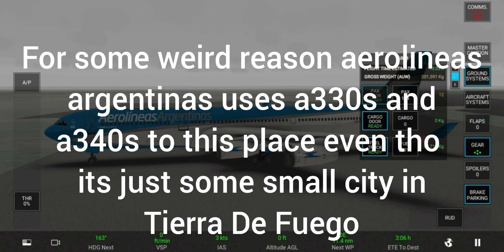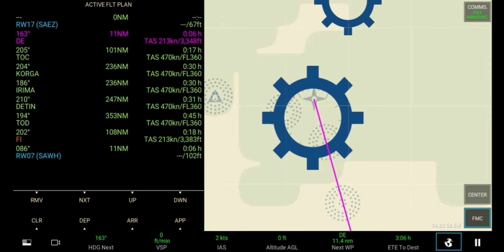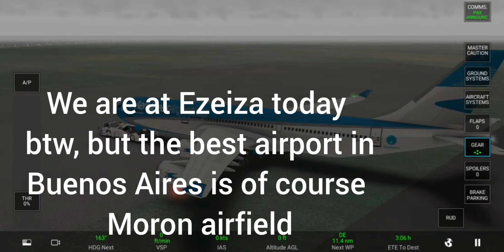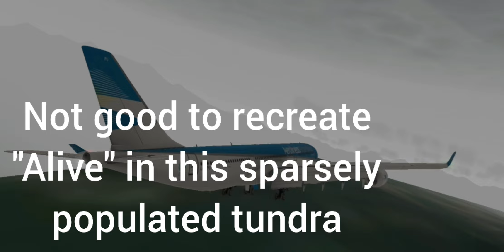SOUTHERNMOST commercial airport | Buenos Aires (SAEZ) to Ushuaia (SAWH) | Aerolineas Argentinas A340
Longyearbyen but its argentine

Background music used (in order):
The Storm by TheFatRat
Rise Up by TheFatRat
Reactive by Heuse and Chris Linton

You may reuse my video footage, but credit me please, and dont be a jerk and reupload an entire video lmao